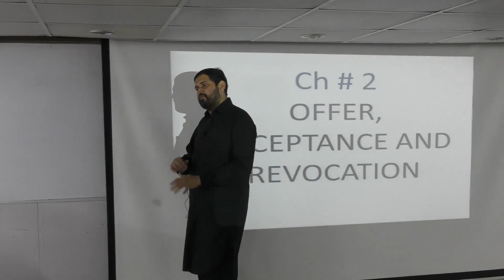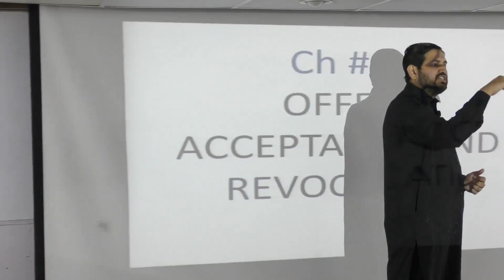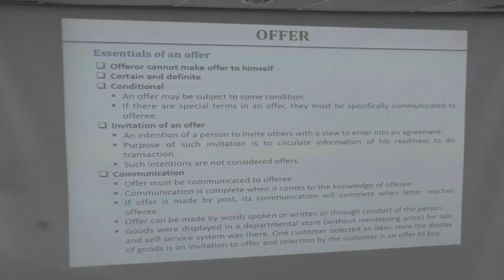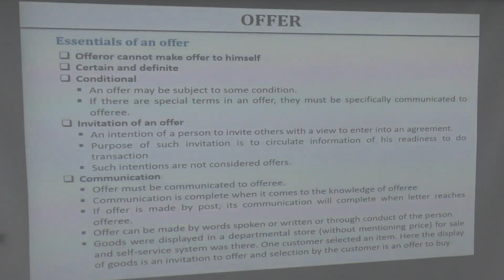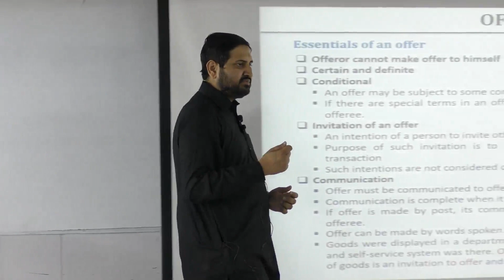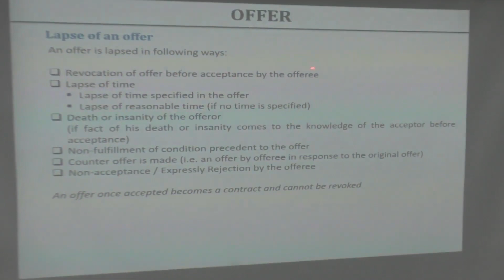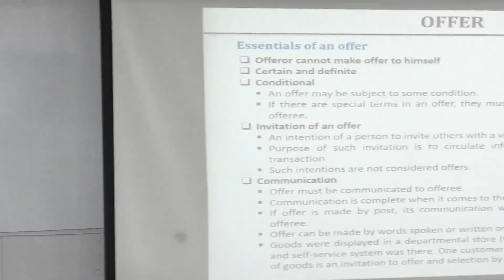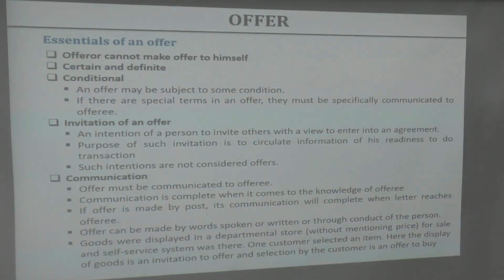B.Law Lecture 3 by Sir Atif Abidi